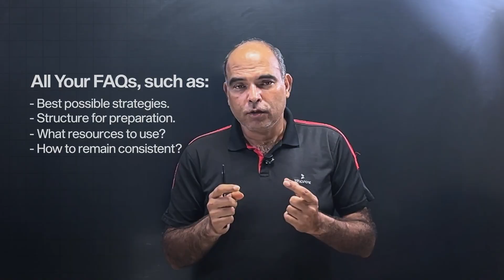2 Day CAT 26 Workshop! How to Start CAT 2026 Prep? | Arun Sharma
📢 Kickstart Your CAT 2026 Journey the Right Way!

Join Arun Sharma (23-time CAT 99.9+%iler) and Meenakshi Upadhyay (CAT VARC Expert) for an exclusive 2-Day Workshop designed to give you the perfect 14-month roadmap to crack CAT 2026.

💡 What You’ll Learn:
✅ How to start your CAT 2026 prep without confusion
✅ The 14-Month Study Plan followed by toppers
✅ Section-wise approach for QA, VARC & DILR
✅ Smart strategies to stay consistent and avoid burnout

🎯 Event Details:
📅 Date: [From 18th to 19th Sept 6:00PM Onwards]
📍 Mode: Live Workshop (Online)

Seats are filling up! Don’t miss this chance to learn directly from India’s most trusted CAT mentors.
🚀 Begin your CAT 2026 journey today and give yourself the head start toppers rely on!